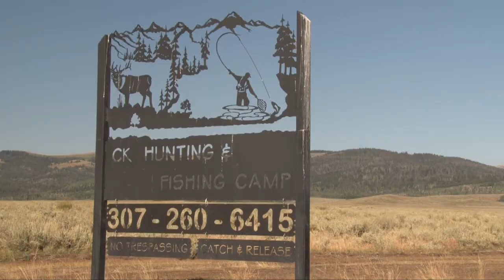Fly Fishing Wyoming's North Cottonwood Creek in August-Trailer for Prime Video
You will love this beautiful little creek flowing out of the Wyoming range. Join us as we fly fish with Mike Kaul from Two Rivers Emporium in Pinedale, Wyoming. He guides us fly fishing for some magnificent Cutthroat Trout.